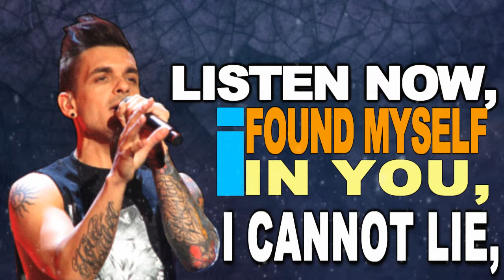Dead By April - Found Myself In You ( Version 2012 ) - Render Test 05 720p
Dead By April - Found Myself In You - Render Test 720p
full lyrics video soon